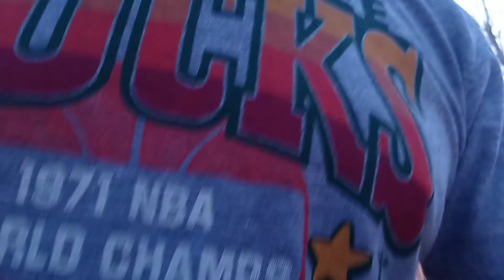FUKUSHIMA news; Push up Tribute to RBG Trainer Down on Putins Nuclear energy Troll farm